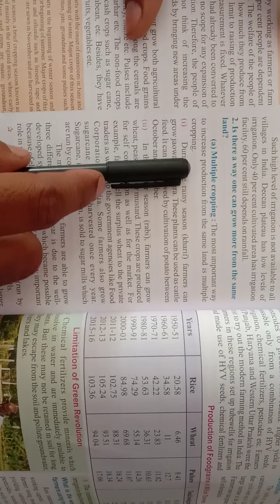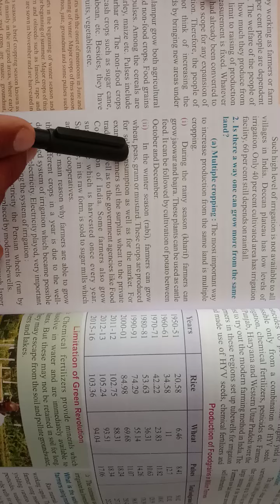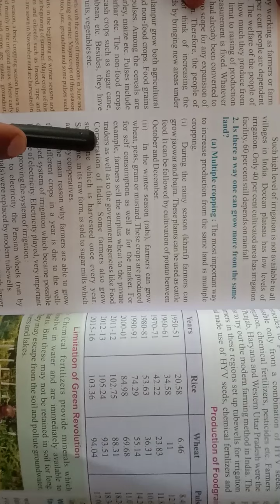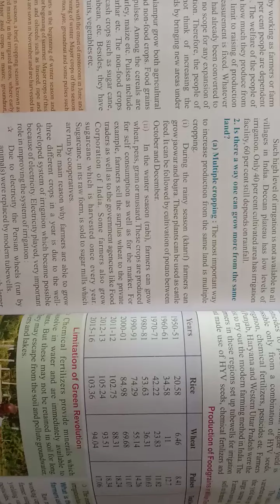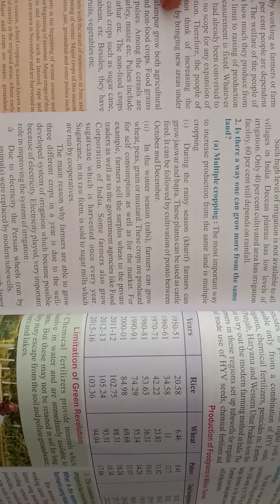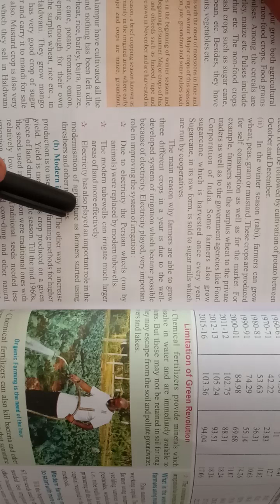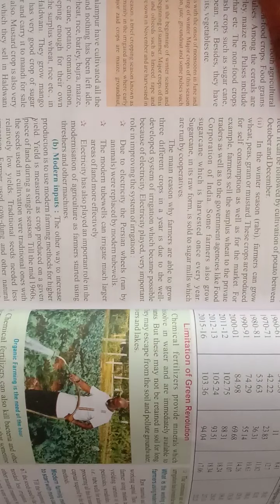CLASS-9, SST, CHAP-1, P-6